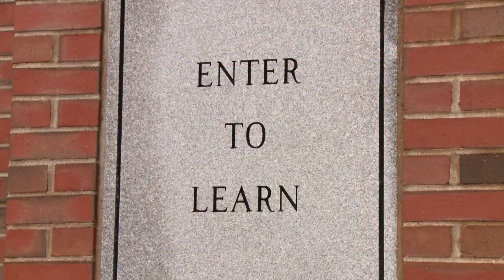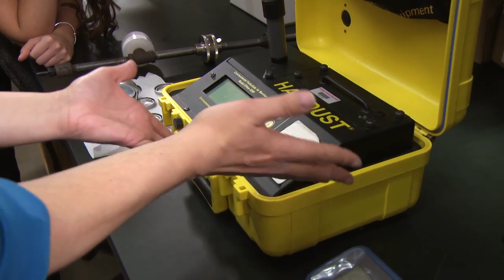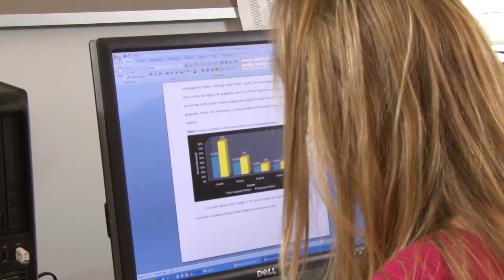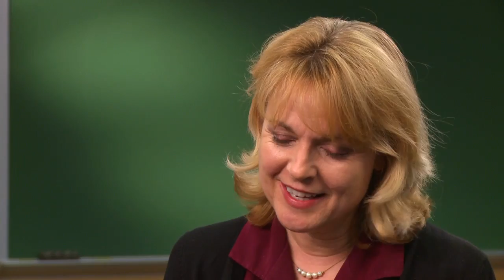Enter to Learn, Go Forth to Serve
10-minute video we produced that showcases Keene State faculty, students, staff, and alumni. It's a vivid snapshot of Keene State as the school celebrates its centennial year, and it is versatile enough to be used by many offices and groups on campus.